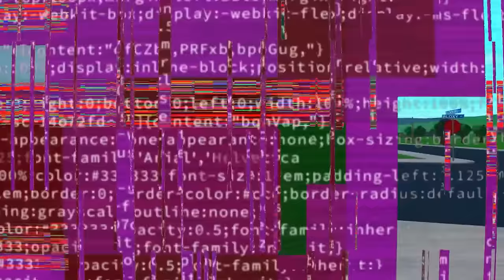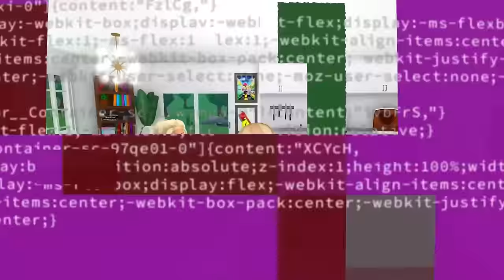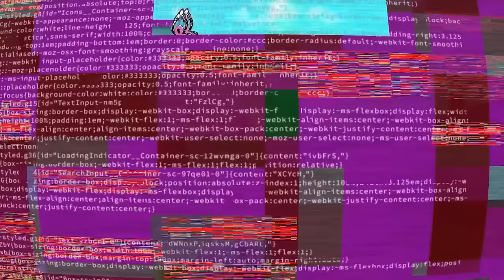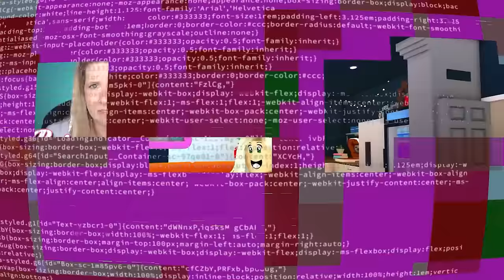I Built A SECRET GAMING ROOM To Hide From My MEAN MOM!! (Full Movie)